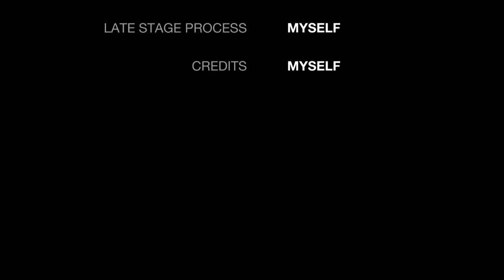GTA CUT SCENES MEET THE DR.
Vespucci Muscle Crew Studios, ,, Michael's first visit to the doctor, I chose to accept this advice I think the doctor's ripped me off